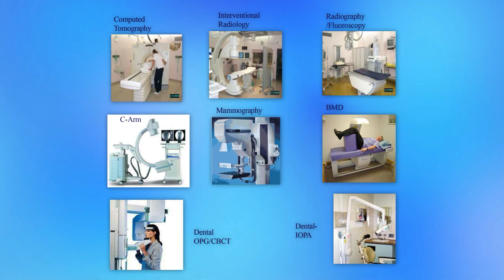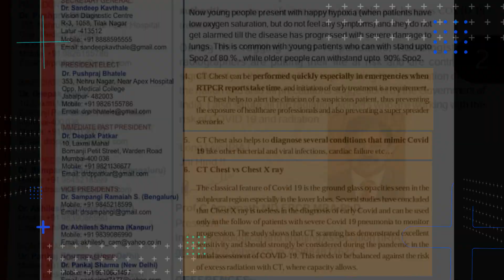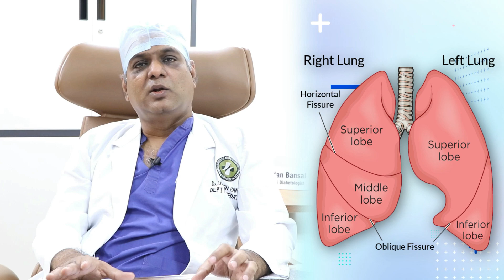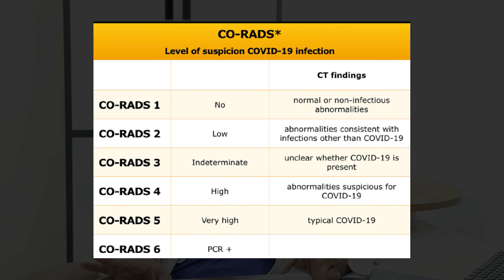CT Scan - Myths & Reality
Managing Director of Jaiprakash Hospitals, Dr. Chandan Bansal answers all the questions surrounding CT Scan, busts some common myths & puts forth the reality of doing CT Scans while COVID-19 cases are soaring  in India.